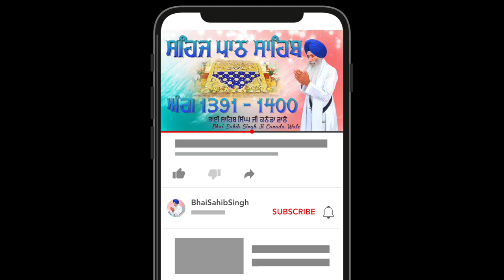Sehaj Path Ang 1391 - 1400 | Bhai Sahib Singh Canada Wale | Singing Voice